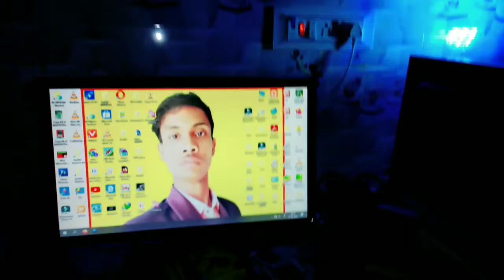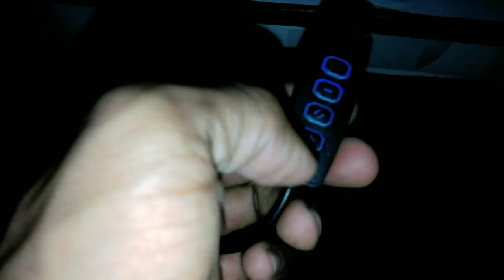यूट्यूब स्टूडियो टूर वीडियो।Youtube studio tour video.